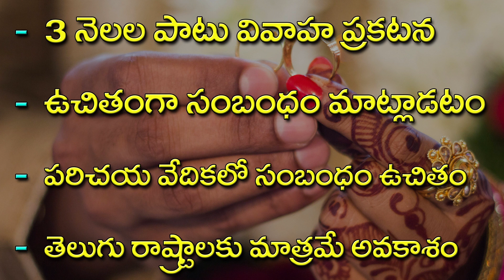BRAHMIN VIVAHA PARICHAYA VEDIKA || ONLINE PARICHAYA VEDIKA || ANDHRA - TELANGANA PARICHAYA VEDIKA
► వివాహ ఛానెల్‌ యూట్యూబ్‌ ఆన్‌లైన్‌ మ్యాట్రిమోనీ సర్వీస్‌, ఆంధ్రా - తెలంగాణ రాష్ట్రాలకు చెందిన తెలుగు మాట్లాడే ప్రజల కోసం, వారి వివాహ సంబంధాల కోసం ఏర్పడినది. ఇందులో అన్ని కులాలకు చెందిన వధూవరులు, వారి యొక్క వివాహ సమాచారాన్ని ప్రసారం చేయడం జరుగుతుంది. మీ ఇంట్లో అమ్మాయి (లేదా) అబ్బాయి ఉన్నట్లయితే, మీకు వివాహ సంబంధాలు రానట్లయితే, వివాహ ఛానెల్‌లో ప్రకటన వేసుకోవడం ద్వారా మీ ఇంటి ముంగిటకు తలుపు తట్టి మరీ వివాహ సంబంధం కుదిరే వేదికగా వివాహ ఛానెల్‌ మీ అందరి ఆదరాభిమానాలతో ఎదిగింది. కావున, కేవలం రూ.1000/- ఫేమెంట్‌కే 3 నెలల పాటు, మీ ఫోన్‌ నెంబర్‌తో వివాహ ప్రకటన వివాహ ఛానెల్‌లో వేయడం జరుగుతోంది.
► ఈ ఆఫర్‌లో 2500/-లను ఫే చేసి వివాహ ప్రకటన వేసుకోవలసి వస్తుంది. ఇంత తక్కువ ఆఫర్‌లో మీకు ఇస్తున్న వివాహ ప్రకటన ఆఫర్‌ను వివాహ ఛానెల్‌ అభిమానులంతా సద్వినియోగం చేసుకోవాలని మనసారా కోరుకుంటున్నాం.
కులం
వివాహ వయసు
వివాహ స్థితి
పూర్తి పేరు
తల్లిదండ్రుల పేర్లు
పుట్టిన తేది
పుట్టిన సమయం
పుట్టిన ప్రదేశం
నక్షత్రం
గోత్రం
శరీర రంగు
ఎత్తు
చదువు
ఉద్యోగం
జీతం
ఆస్థిపాస్తుల వివరణ
అమ్మాయి (లేదా) అబ్బాయి నుండి కోరుకునే వివరణలో
కుటుంబ స్థితి
వివాహ స్థితి
చదువు
ఉద్యోగం
జీతం
వయసు వ్యత్యాసం
ఎత్తు వ్యత్యాసం
కుల పట్టింపు
కోరుకునే ప్రదేశం
► 2 ఫోన్‌ నెంబర్లు
► 2 ఫొటోలు
► ఆధార్‌ కార్డు జిరాక్స్‌ ప్రతి

► గమనిక : వివాహ ఛానెల్‌ కస్టమర్‌ కేర్‌ వాట్సప్‌ నెంబర్‌ - 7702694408కి ఆడియో కాల్స్‌ గానీ (లేదా) వీడియో కాల్స్‌గానీ అనుమతి లేకుండా చేయరాదు. అలా చేసే వారి వాట్సప్‌ నెంబర్‌ బ్లాక్‌ చేయబడుతుంది.
► మీరు వివాహ సమాచారంతో వివాహ ఛానెల్‌ కస్టమర్‌ కేర్‌ (లేదా) బ్రాంచ్‌ ఆఫీస్‌ వాట్సప్‌ నెంబర్లకు వివాహ సమాచారంతో పాటుగా, 2 ఫొటోలను & ఆధార్‌ కార్డు పంపినంత మాత్రాన్న వివాహ సమాచారం పరిశీలన చేసిన తరువాత ప్రకటనకు యోగ్యమైనదా? (లేదా) అయోగ్యమైనదా? అని నిర్ణయించే అధికారం వివాహ ఛానెల్‌కి మాత్రమే ఉంటుంది.
► వివాహ ఛానెల్‌కి సమాచారం పంపినంత మాత్రాన్న వివాహ సమాచారం యూట్యూబ్‌ ఛానెల్‌లో ప్రసారం చేయడం (లేదా) ప్రసారం చేయకపోవడం అనేది వివాహ ఛానెల్‌ యాజమాన్యంపై ఆధారపడి ఉంటుంది.
► సర్వహక్కులు వివాహ ఛానెల్‌కి మాత్రమే చెంది యుండును. అందువల్ల ప్రతీ ఒక్కరూ ఈ సమాచారం చదివి ముందుకు వెళ్ళమని వివాహ ఛానెల్‌ యాజమాన్యం కోరుతోంది.
► వివాహ చానెల్‌ ప్రతీ ఆఫర్‌ కేవలం 3 నెలకు మాత్రమే పరిమితం చేస్తుంది. ఒకో సందర్భంలో ఆఫర్‌ కాలపరిమితి, వివాహ ఛానెల్‌ మధ్యస్థంలో నిలుపుదల చేసే అధికారం కూడా కలిగియుంటుంది.
వివాహ ఛానెల్‌లో ప్రసారం చేసే ఏ వివాహ సమాచారానికి వివాహ ఛానెల్‌ యాజమాన్యం గ్యారెంట్రి (లేదా) బాధ్యత వహించదు. గుర్తించుకోండి!